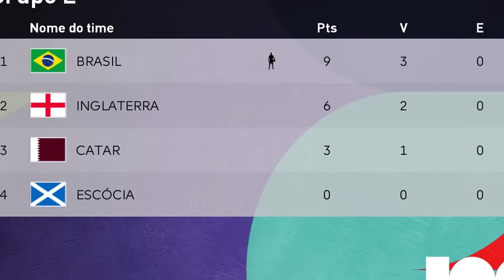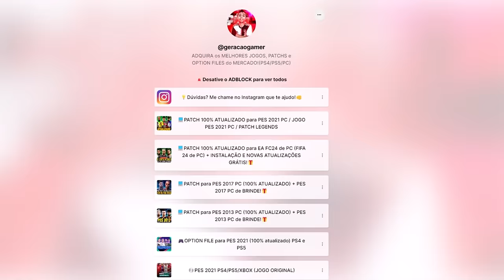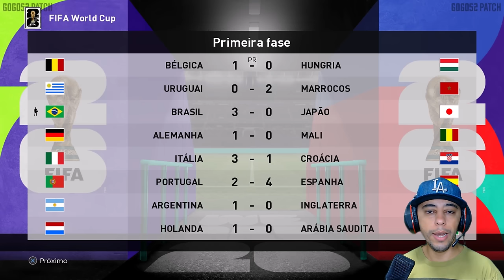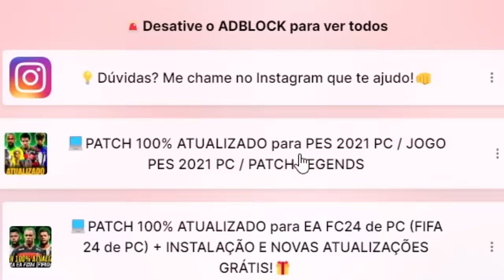GOL PUSKÁS DE PEREBINHA NA COPA DO MUNDO!! - Rumo ao Estrelato #25 | PES 2021 com PATCH